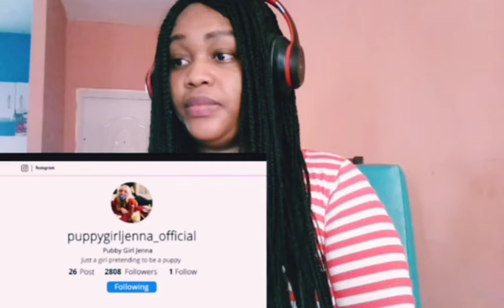My Girlfriend" Acts Like A Dog - And I Like it !! Reaction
Created by InShot TO WATCH THE ADS

Original link -

Hello everyone welcome to my YouTube channel well my channel was about mukbang before Until I start doing reaction video I really enjoy doing reaction I learn from doing reaction video I come across a lot of New music. inspiring, encouraging, music that teach about life and Also i would like to have you come on this journey with me to Experience all of these amazing music with All of these magnificent musician .and also for any product review you can also contact me on my
 And for any Further questions you could also inbox me on my Instagram  - kallynoyan20

🟡Editing app use with music
Edit with Vlog Star app